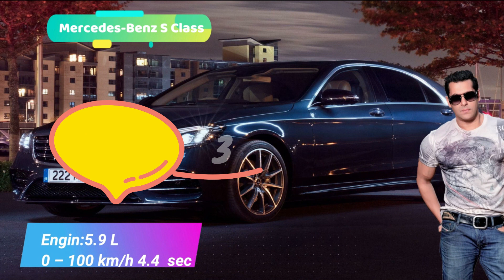10 Bollywood Actors And Their Most Expensive Cars 2020 | BOLLYWOOD ACROTS PER MOVIE FEES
10 Bollywood Actors And Their Most Expensive Cars 2020 | BOLLYWOOD ACROTS PER MOVIE FEES